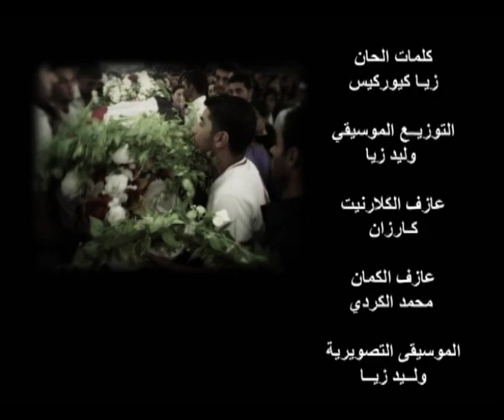Assyrian Duraed Albert_Sahdy